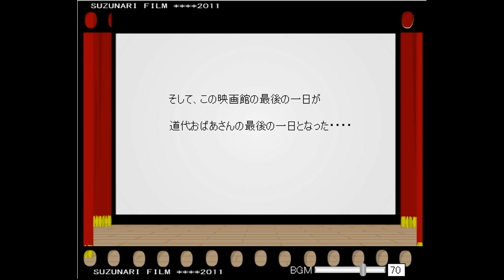Escape the room No15 - The last day of cinema additional chapter - Key.flv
Walkthrough - Solution - Solucion Escape the room No15 - The last day of cinema : additional chapter - Key